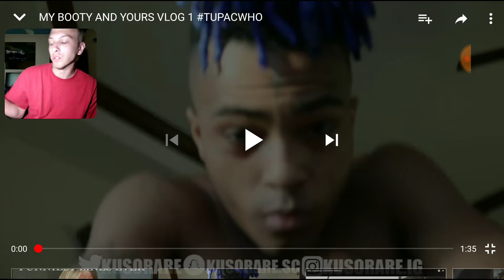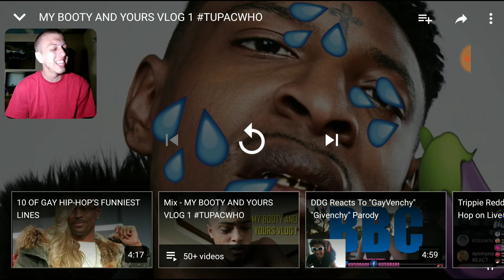MY BOOTY AND YOURS VLOG 1 TUPACWHO (Reaction)